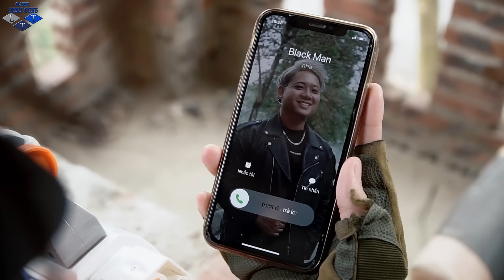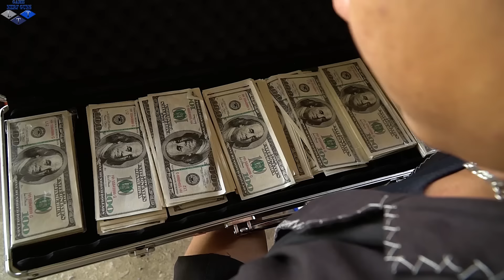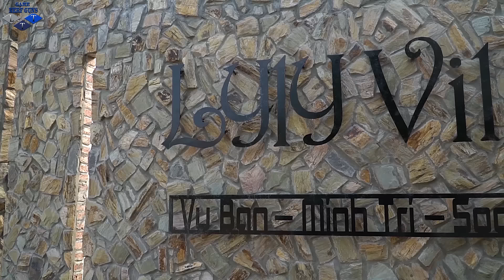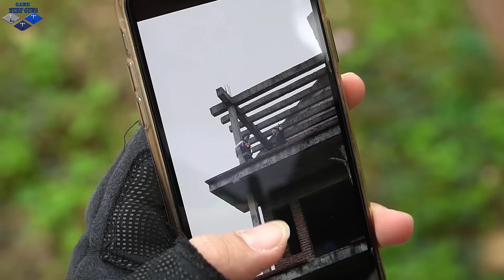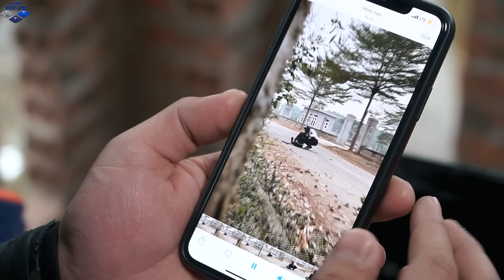LTT Game Nerf War : 60 Minutes Nerf War | COUPLE SEAL X Nerf Guns Fight Crime Mr Zero